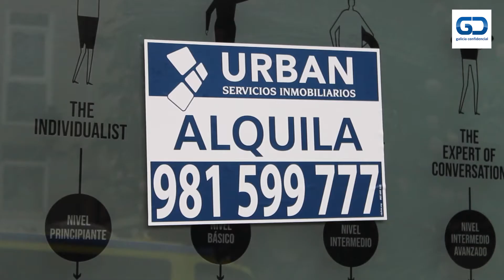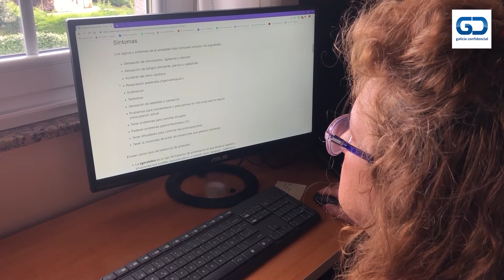Un ano despois do inicio da pandemia, como cambiou a vida dos galegos?